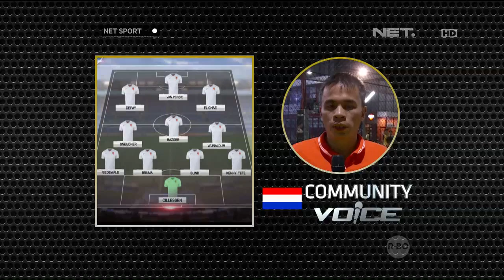Community Voice Timnas Belanda - NET Sport